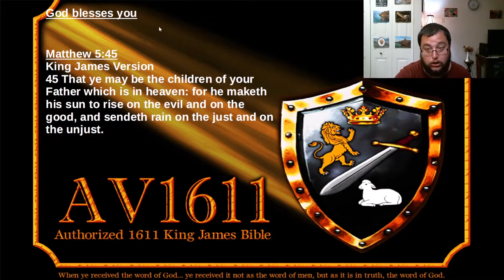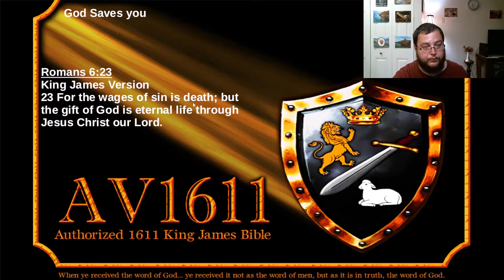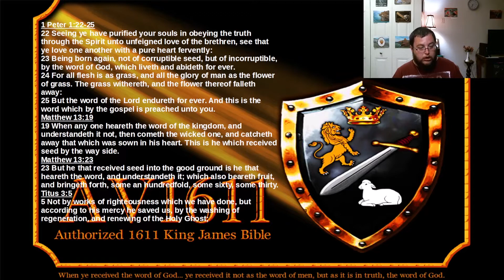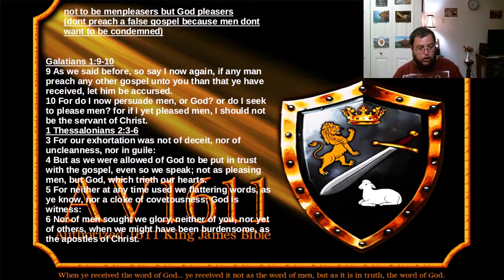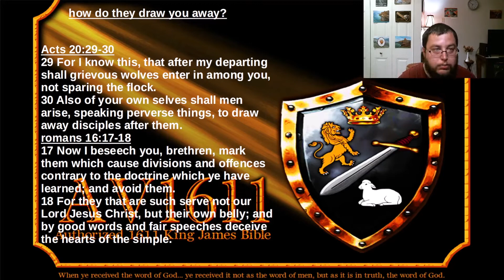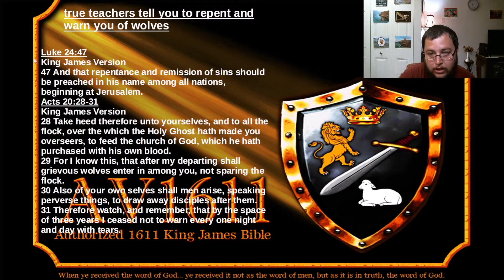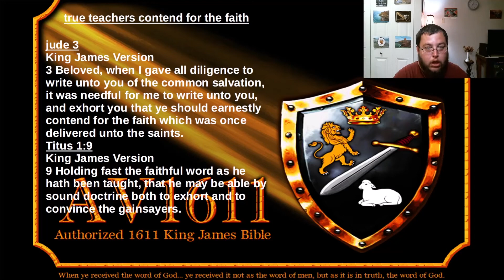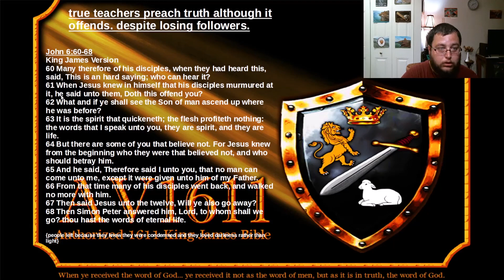how to know who to follow(true teachers vs false teachers)